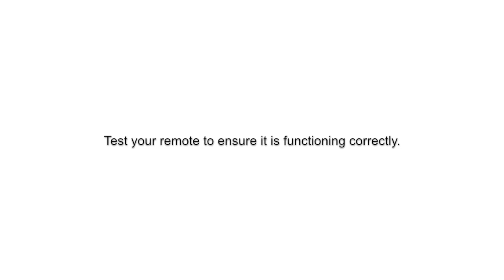How to link your remote to your Comfort Base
Press and hold the Link button (the black round button on the control box located on the bottom of the base) until the LED light on the control box next to the Link button turns on and then off. Release the button and the LED light will blink.
Simultaneously press and hold the Head Up and Foot Up button (the left button and middle button located on the top row of the remote) until the remote’s backlight starts blinking.
Release the two buttons and the backlight and the LED light on the control box will blink until linked, then they will turn off.
Test the bed to make sure it is working, and repeat steps if it is not.
If you have repeated these steps a couple of times and you find you still cannot sync the remote to the base, please call for further assistance.